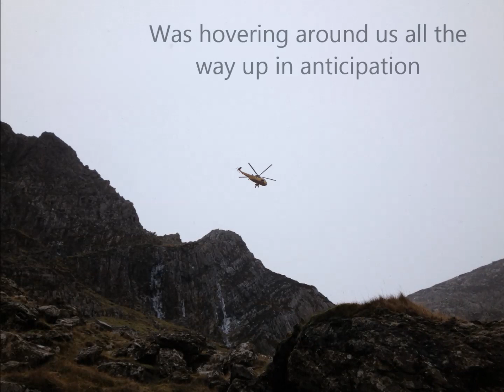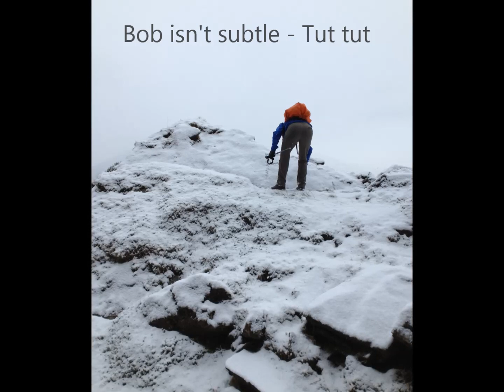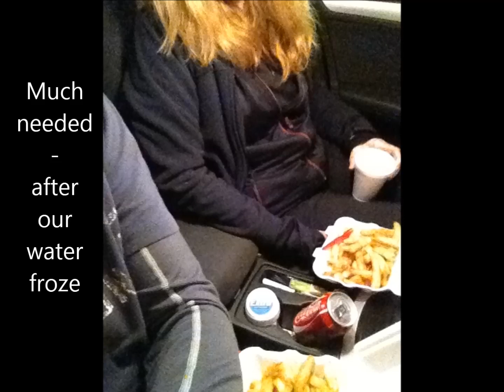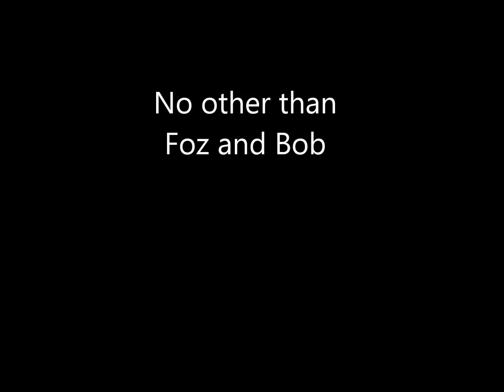Glyder Fach with Snow.mp4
A wonderful walk in the snow